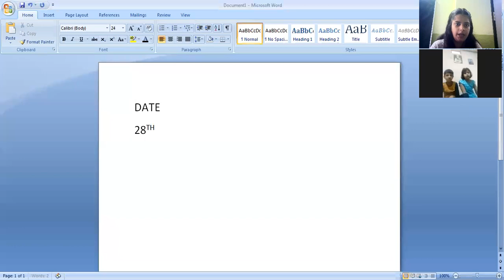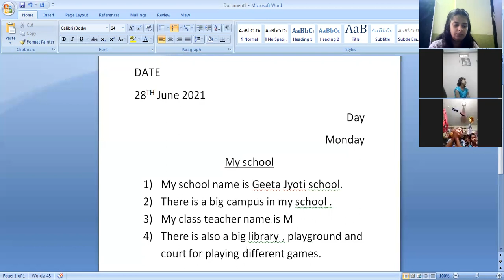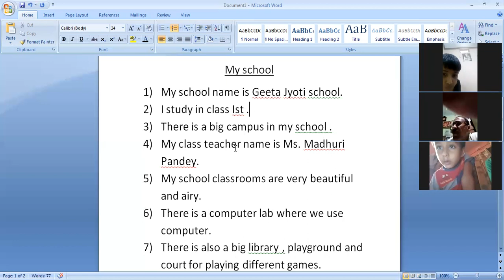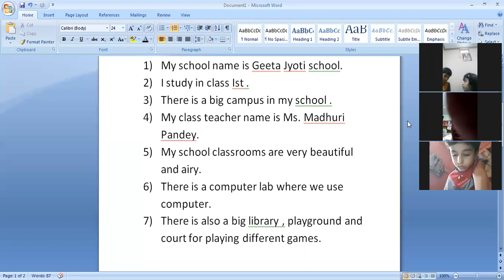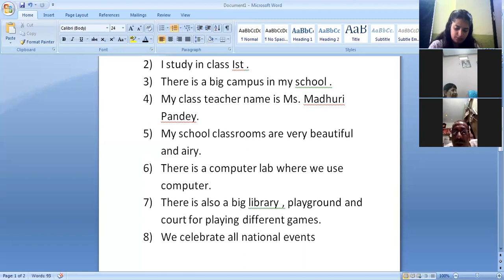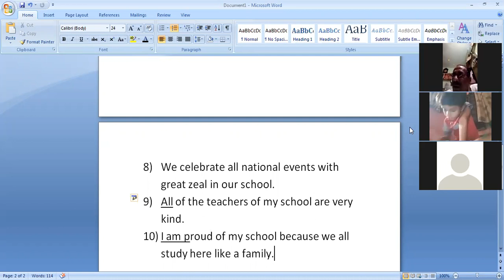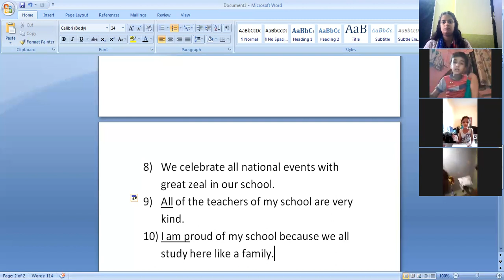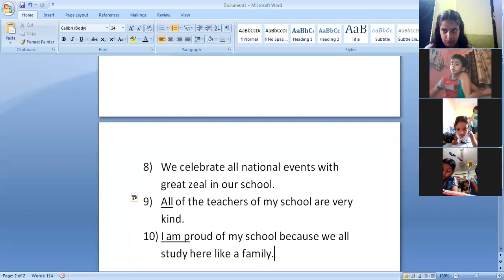CLASS I | MY SCHOOL | ENGLISH | ESSAY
ARTI SHARMA | 28TH JUNE 2021